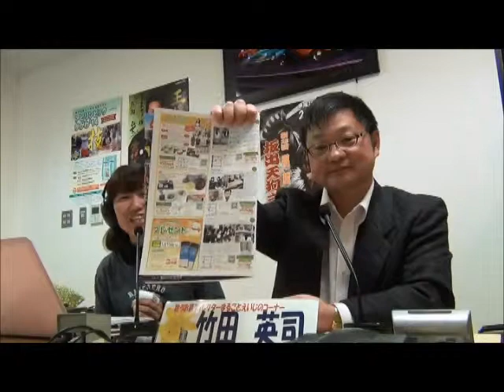お墓参りの豆知識 まるごとえいじVol.10 FM-SUN Weekdayみっくす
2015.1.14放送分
「今年の抱負」「お彼岸に向けてのお墓参りの豆知識」